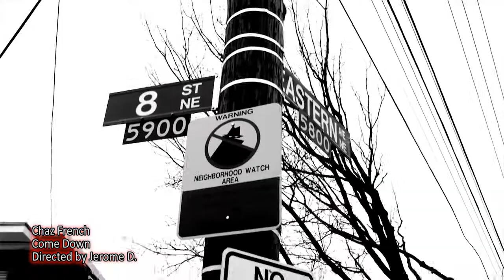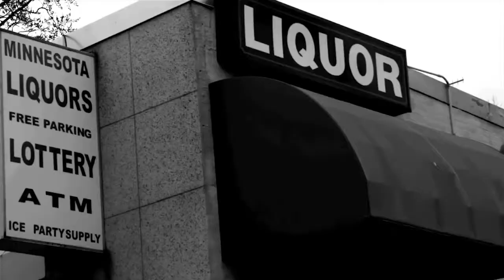NextUpMicUp Ep. 2 (Chaz French, Solo D, and Vic Mensa)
From the family tree of the NextUpMicUp gives the spotlight to New School artist making their rise in the Hip Hop and R&B world. Check out Dj Heat and J Hall as they visit various hot spots in the Washington Dc area while giving you their insight on today's rookies who may or not be be tomorrow's legend.

EP.1 FEATURED ARTIST INCLUDE: Chaz French, Solo D, and Vic Mensa

DIR By @MarkingTheEdit

FOLLOW: @DjHeatDC @jhallradio @HHMS98

About J. Hall:
J Hall is a media personality and writer who is the current co-host of the syndicated HipHopMatrixShow. Born and bred from Detroit,MI J Hall has loved music since he took his first breath. Growing up he developed into a self-proclaimed "Music Head" while Hip Hop became his first love. As a teenager J Hall became an up & coming MC who's rap career lasted about 5mins. While trying to figure out how to have an actual career in Hip Hop he became inspired by Sean "Diddy" Combs story and enrolled in Howard University located in Washington DC.

As a student J Hall took on opportunities as a freelance writer on Hip Hop culture while doing college radio. He(Hall) later earned an internship at DC's top Hip Hop and R&B radio station WPGC home of legends like Donnie Simpson and Big Tigger. Through the years J Hall at WPGC climbed his way from running coffee errands to becoming a successful overnight/weekend On-Air Jock. Since leaving WPGC J Hall has been on radio stations in various markets while writing editorials for many Hip Hop sites and hosting web videos like "Random Questions w/ J Hall" and "NextUpMicUp." A skilled workaholic J Hall's main goal has and will always be to "help push the culture forward!!!"

About DJ Heat:
A spotlight of positivity in the literal and figurative darkness of nightclub culture, DJ Heat is a champion of Washington, DC area music as well as a noted national disc jockey. Currently an on-air personality for WPGC 95.5's morning show, Heat is also a member of the Core DJs and as well, the Editor-in-Chief of the award-winning DC Metropolitan area hip-hop blog DCMumboSauce.com.
Her ever-filling plate of high-profile positions has also rewarded her well in the awards department. 2014 saw DJ Heat become the first female to ever be crowned DC DJ of the Year at the Fab Awards. With features in the Washington Post, Complex Magazine, Hip-Hop Weekly, and a number of other journals, the impressive spread of her excellence continues to gain larger and more diverse audiences. It's no surprise that major companies such as McDonald's and Nike have reached out to DJ Heat to spin at their events. Forever breaking the glass ceiling, DJ Heat placed a respective 3rd in the DC leg of the 2013 Red Bull Thre3style DJ Battle. She was the only female out of 5 DJs competing, and only the second female DJ to compete in the history of the Red Bull DJ battle.